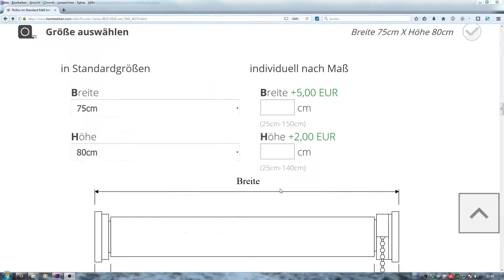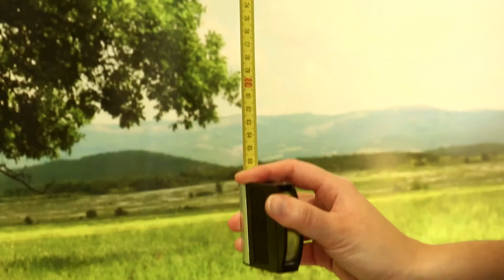Fenster messen und bestellen - LYSEL Rollo Piccolo und Grande zur Klemmmontage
Vom Messen zur Bestellung sind es nur wenige Schritte. Sehen Sie hier worauf Sie bei der Wahl der Größe für Ihr Klemmrollo achten sollten oder Lassen Sie Ihr LYSEL Rollo individuell auf das genau passende Maß kürzen.